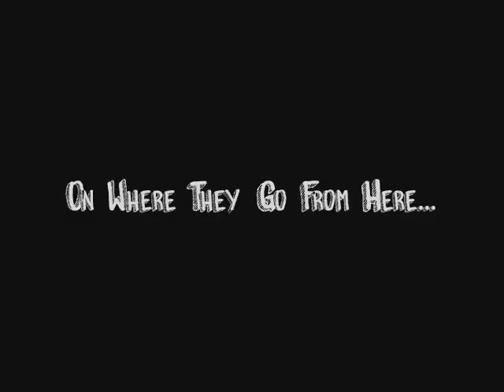FreshScouts.com Interview with Backyard Tire Fire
Rockers Backyard Tire Fire played a recent gig in their hometown of Bloomington, Illinois recently, and Fresh Scouts was there to catch up with the guys about their latest album, their connection to rock legends Los Lobos, and where they think music is headed in the next ten years.